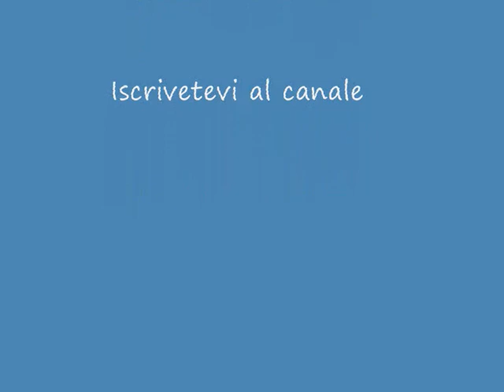2 Kirin [MHFU] [ITA]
il mio team che fraccasa 2 kirin